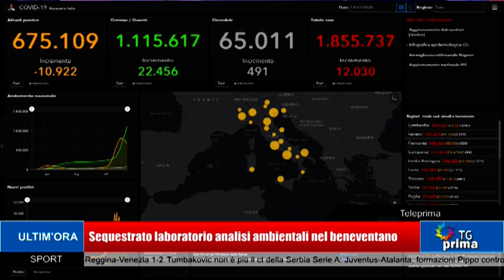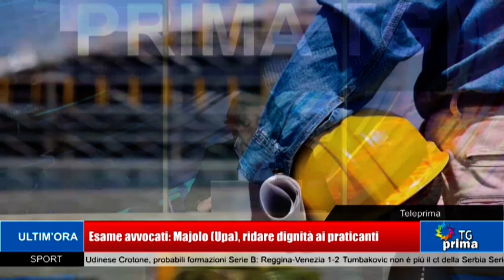TG Prima Ore 13:30 (15-12-2020)